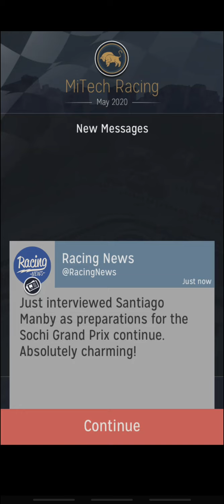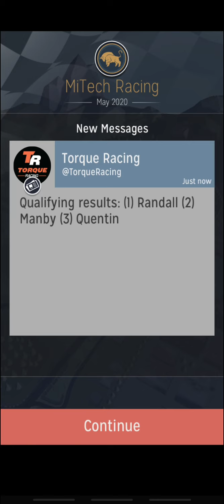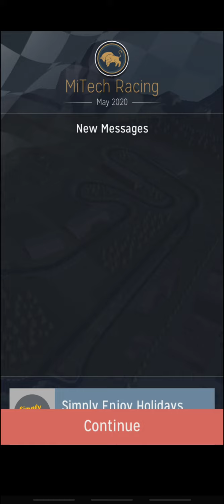Season 7 Round 4 of 9 - Motorsport Manager Mobile